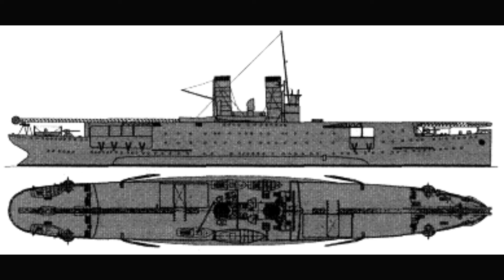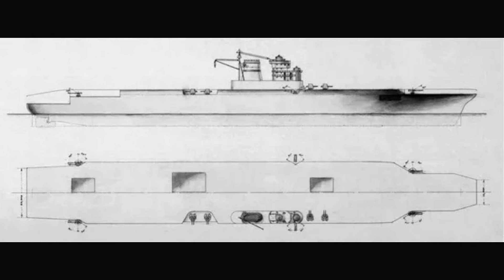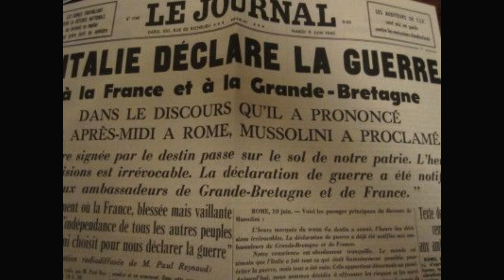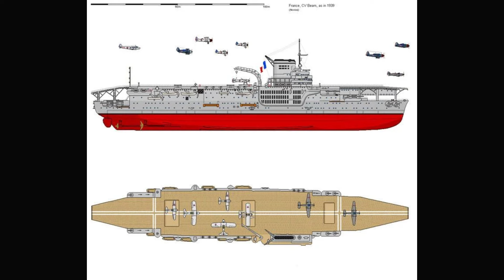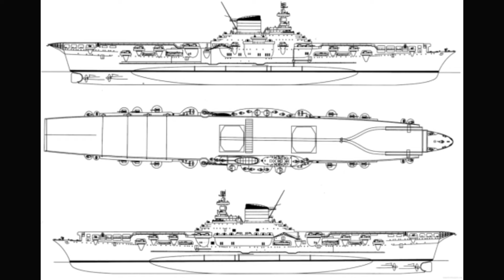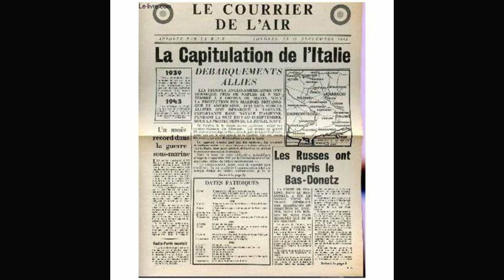Aquila : Le Porte Avions Italien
Et voici donc la première vidéo de la chaine sur un navire de la Regia Marina, il était temps n'est ce pas ? A la base je devais parler du Littorio beaucoup plus tôt mais les aléa de la vie ont fait que non. Dans tout les cas je suis content d'avoir abordé ce navire car il est peu connu et j'espère qu'il aura le même succès fulgurant que la classe H (c'est sur que non).

J'ai longuement hésité avec le Trento et le Zara mais je me suis dit que ces derniers me prendraient plus de temps, sachant que la prochaine vidéo sera une bataille, je ne sais pas combien de temps elle me prendra et je pourrais pas modifié la vidéo du 14 juillet le jour même, j'ai décidé de faire une vidéo moins compliqué.

Intro : 0:00
Genèse : 1:28
Construction : 5:54
Tests et fin : 10:45
La relève : 13:41